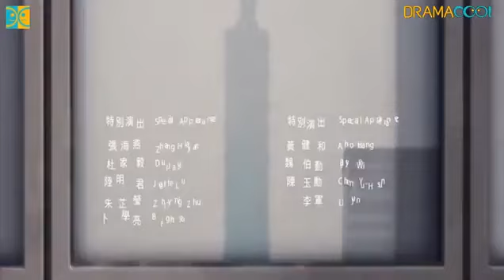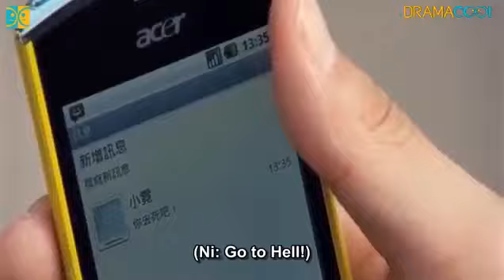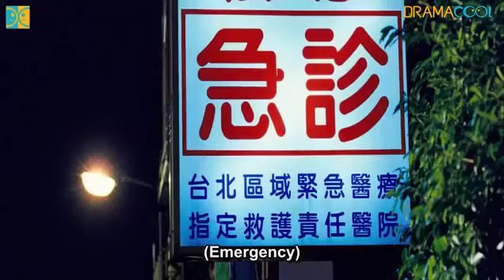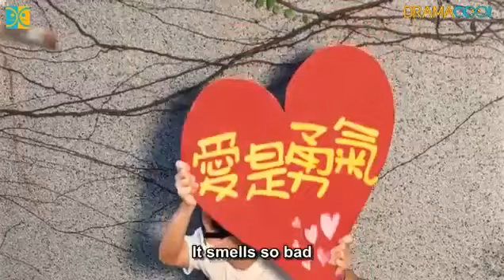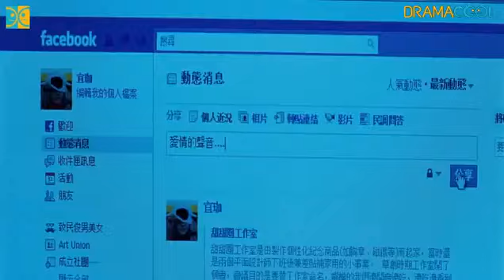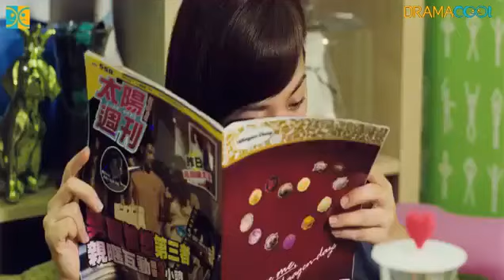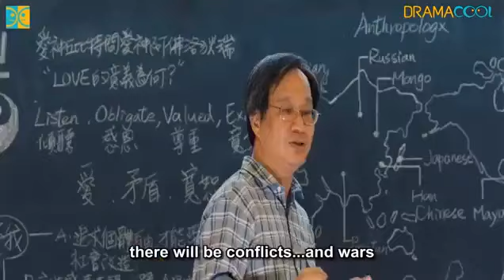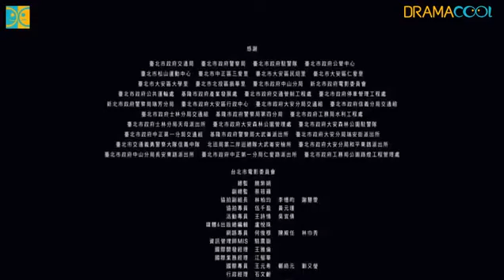LOVE(2012) FULL MOVIE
watch so young featuring MARK CHAO